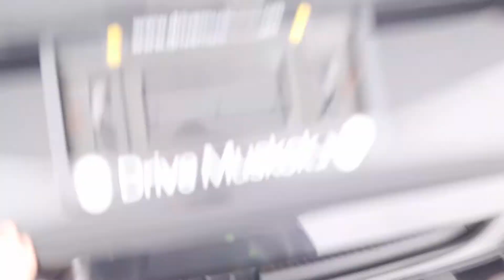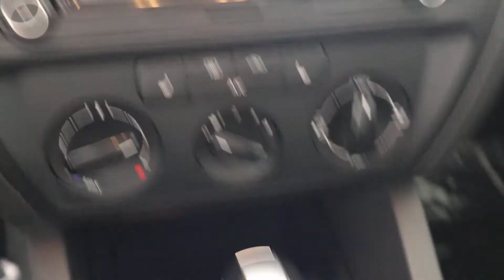MVI 0343 15 jetta 19 189a